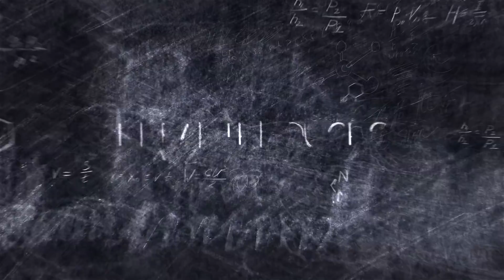PALM DECONSTRUCTED Dr Mansoor Mohammed on "Fats & Oils"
An interview with one of the speakers for Palm International Nutra-Cosmeceutical Conference (PINC 2017), Dr Mansoor Mohammed from Canada.